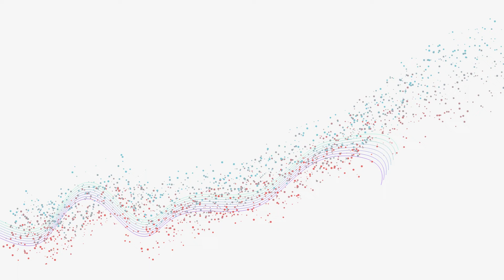Preparação Estúdio Zone